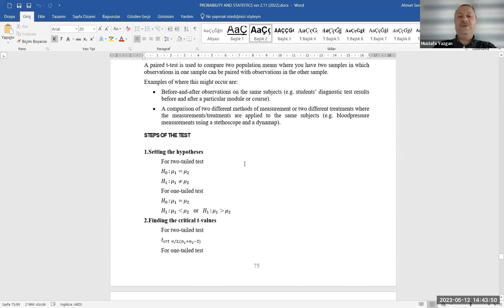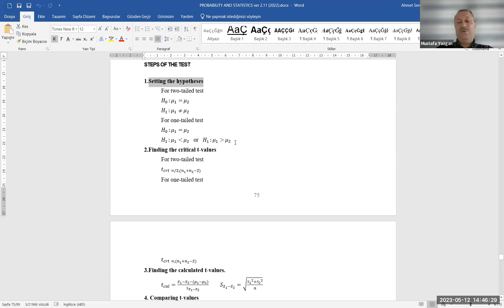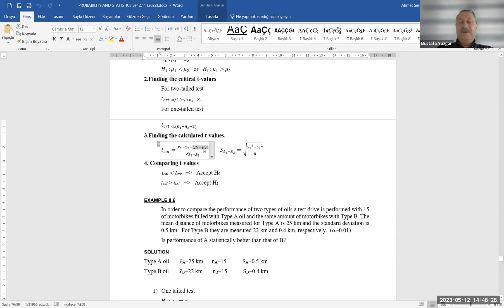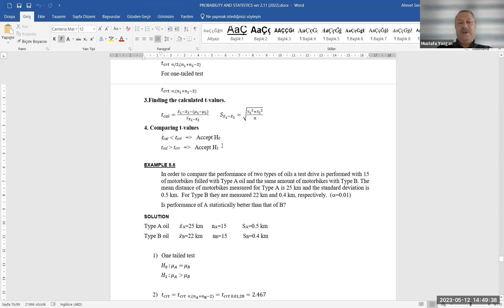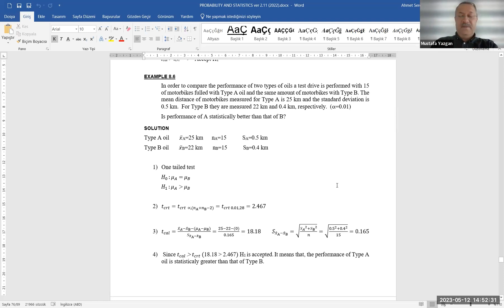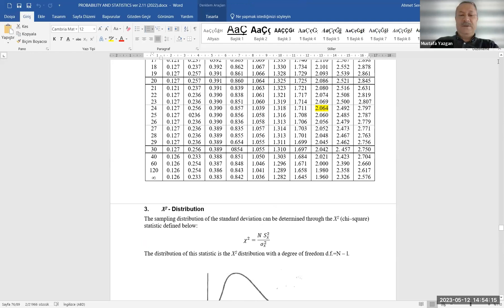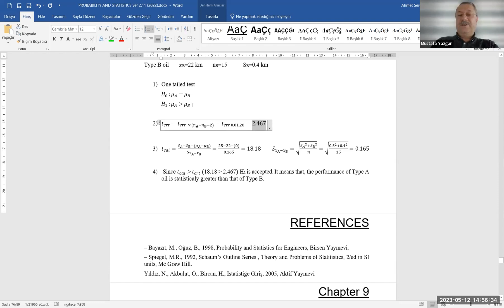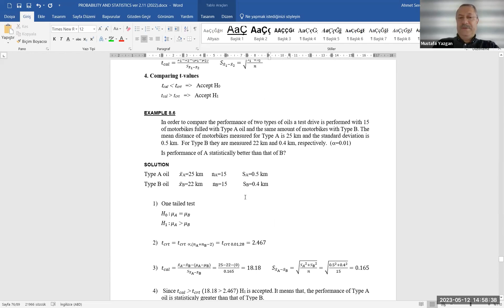8 Comparison test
Bu konunun baş tarafının (Hipotez testi) kaydı eksik. İngilizcesinden dinleyebilirsiniz.